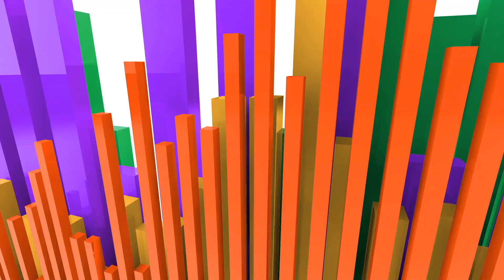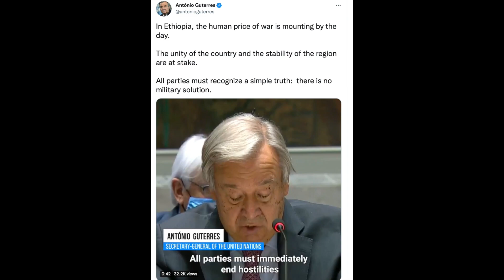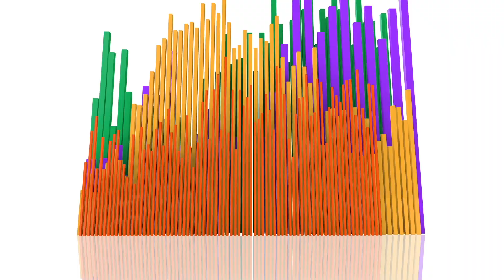ኣገደስቲ ሓበሬታታት 'ዚ ሰሙን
Zantana Is A TV/YouTube Show, Produced By Zantana Media.
Inform, Entertain, Inspire [IEI]